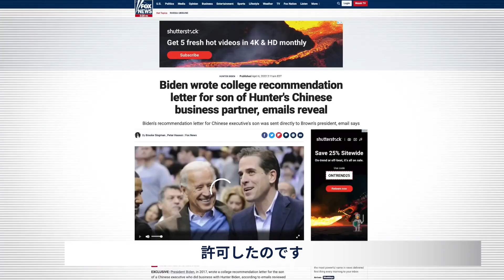メールで発覚、バイデン 議員時代に書いた推薦状の内容 案内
詳しい動画は以下のリンクからご覧ください
さて、我々の偉大なビッグ・テックは、検閲を恐れることなく、ハンター・バイデン氏の話を率直に話すことを許可したのです。これは最新の動向をいくつか紹介するための驚異的な機会だと思います。まずはジョー・バイデン氏がハンター・バイデン氏の中国ビジネスパートナーの息子に大学の推薦状を書いていたことから始めましょう。これは最近発覚したことです。